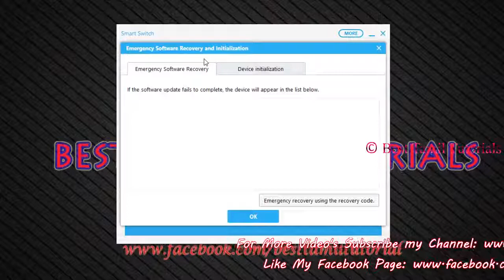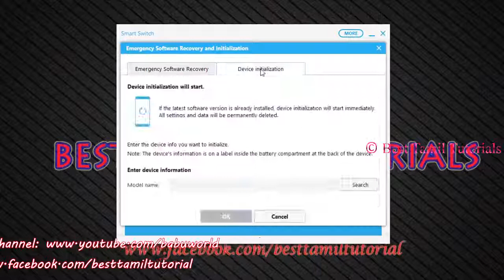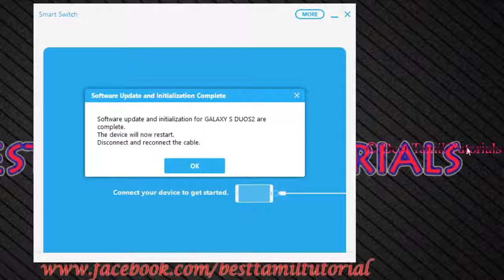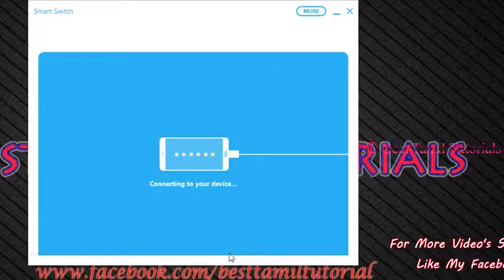HOW TO FIX ANY ERROR IN ANY SAMSUNG MOBILE [ONE BEST SOLUTION] - BEST TAMIL TUTORIALS